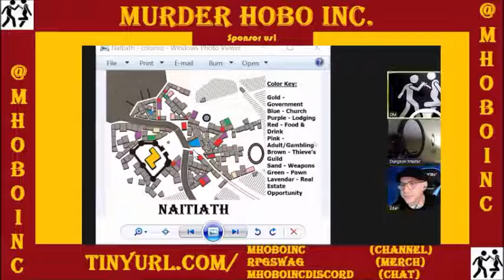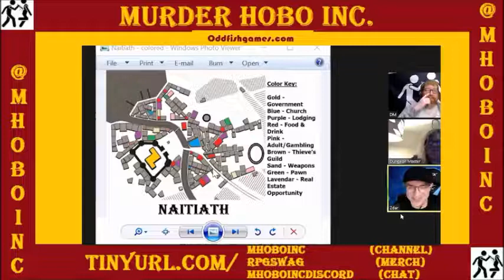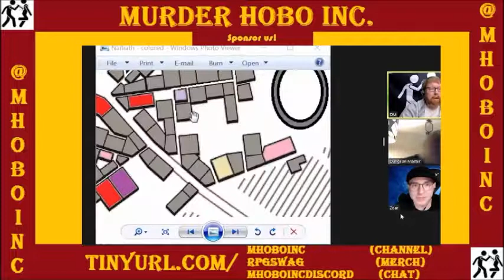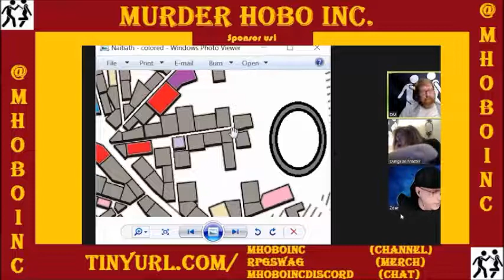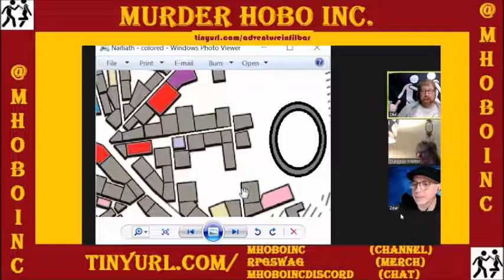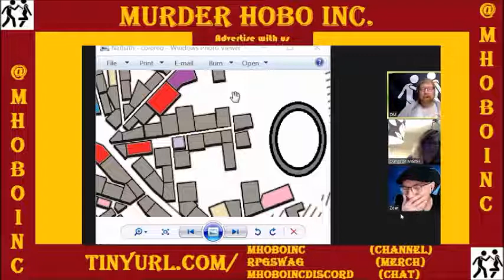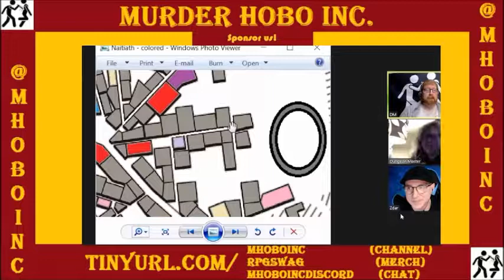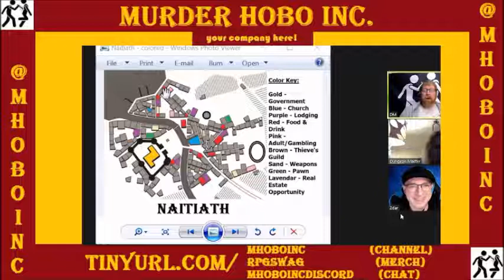Episode 330 - Cacophony #55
Last time the party activated the time travel amulet and safely went back in time 3 hours. Tonight, they attempt to change the past...